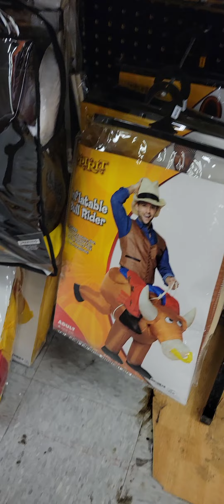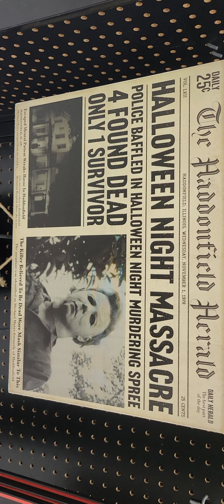spirit Halloween store